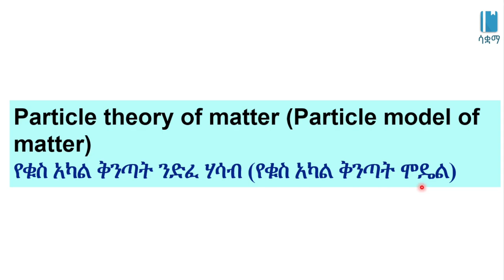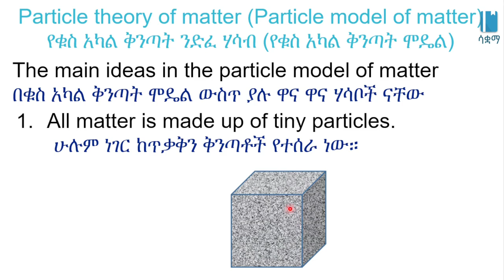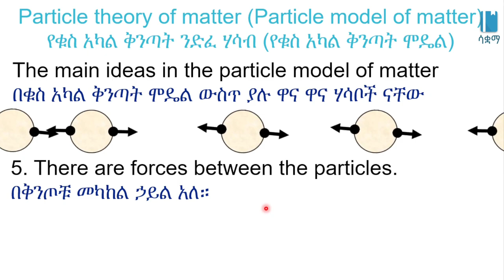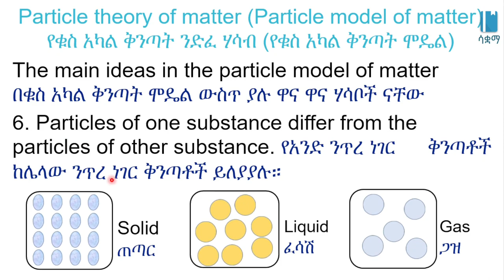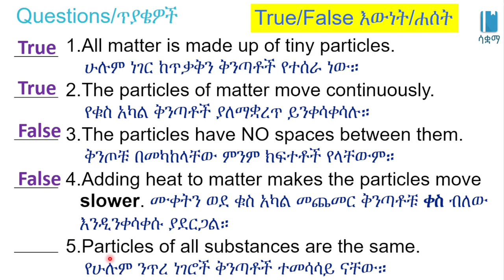Grade 7 General Science Unit 2: Particle theory of matter (Particle model of matter)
Particle theory of matter (Particle model of matter)/የቁስ አካል ቅንጣት ንድፈ ሃሳብ(የቁስ አካል ቅንጣት ሞዴል)| Matter in our Surrounding | ቁስ አካል በአካባቢያችን /General science Unit 2, Grade 7

In this video, we learn about t Particle theory of matter (Particle model of matter). This video is based on Unit 2 of Grade7 General science of the Ethiopian curriculum. The academic videos published under Saquama (Education for Ethiopia) are in line with the Ethiopian curriculum. በዚህ ቪዲዮ ውስጥ ስለ የቁስ አካል ቅንጣት ንድፈ ሃሳብ(የቁስ አካል ቅንጣት ሞዴል)እንማራለን።ይህ ቪድዮ የተሰራው በ7ኛ ክፍል አጠቃላይ ሳይንስ ምዕራፍ 2 ላይ ተመስርቶ ነው። በሳቋማ (ኤጁኬሽን ፎር ኢትዮጵያ) ስር የተለቀቁ የቀለም ትምህርት ቪዲዮዎች ከኢትዮጵያ ስርዓተ ትምህርት ጋር የሚስማሙ ናቸው።